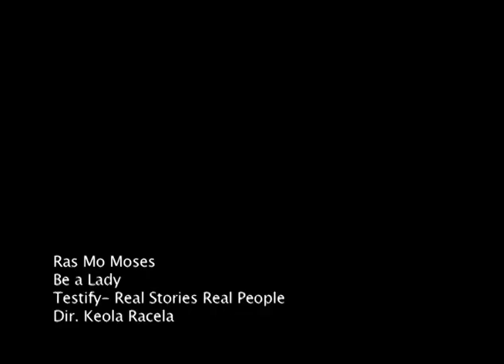Be a Lady by Ras Mo Moses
Be a Lady written  by Ras Mo Moses voiced by Chela Simone performed by Laura Hayes. This is used in the Pink & Blue Arts For Violence Prevention education's gender education and domestic violence prevention education programs.
Let's talk about sexism & gender and their impact